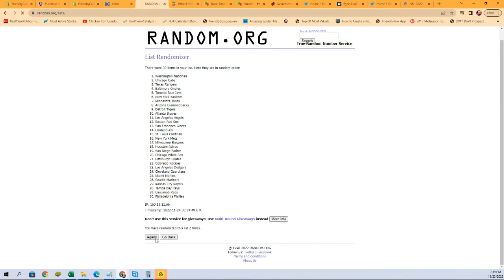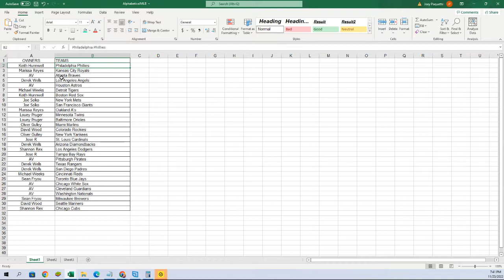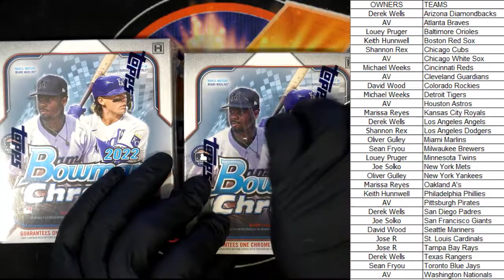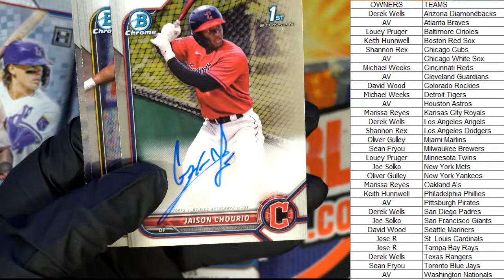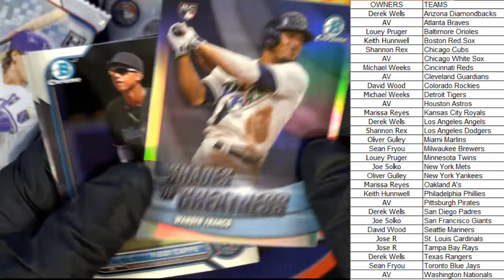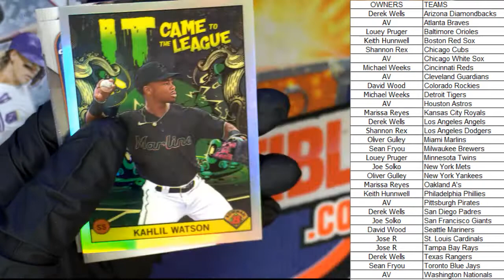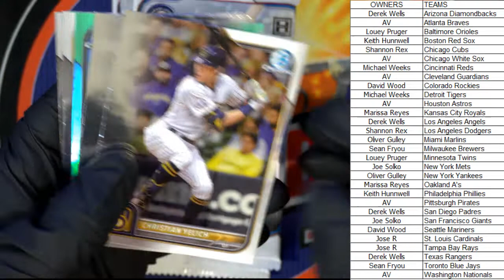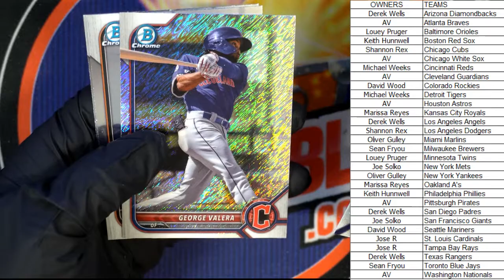2022 Bowman Chrome Baseball ID 22BOWCHR105